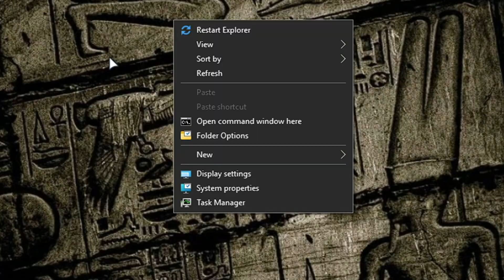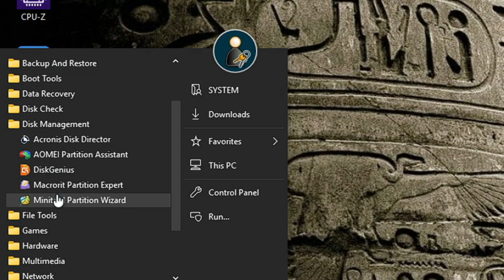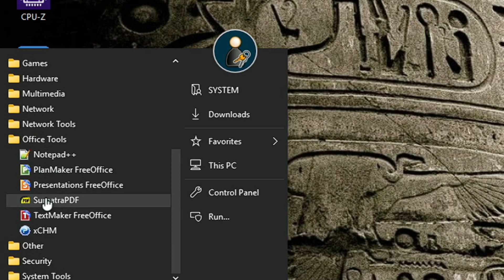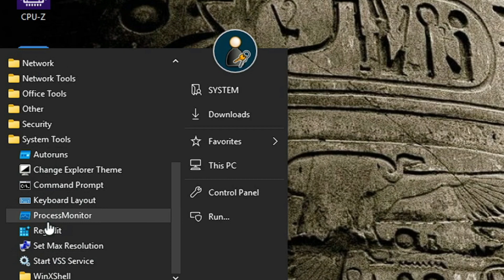✅Windows 10 PE AnkhTech V7 : Best Sergei Strelec´s Winpe 10 Alternative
🎁How to Install Windows 10 Lite This is Windows 10 PE AnkhTech V7 a Windows 10 PE with many usefull softwares for troubleshooting becoming best Sergei Strelec´s Winpe 10 Alternative